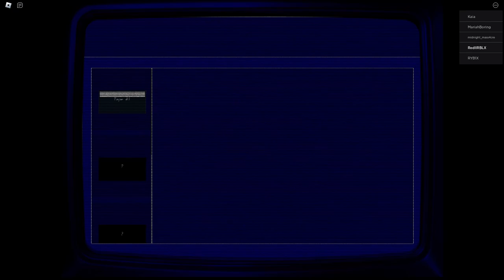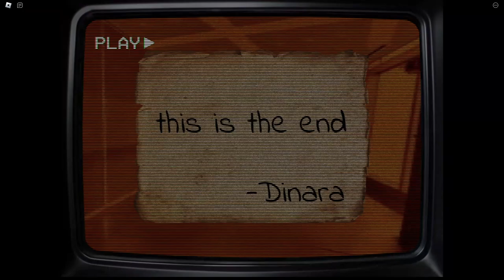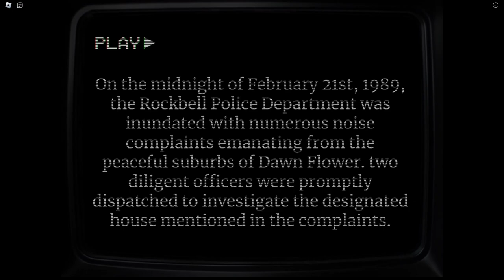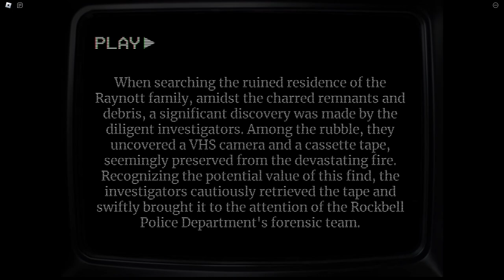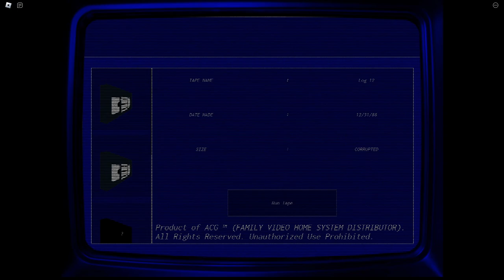Everything Goes Here - 1989 | ROBLOX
A horror game that is an experience to play and watch, where you watch two tapes that each depict some very gruesome stuff, especially the last one, you'll get an idea of what you will be seeing at the end early on in the game with the shared background story and such. Must go if you want to play a short and good horror game.